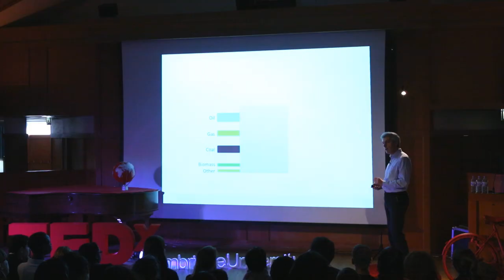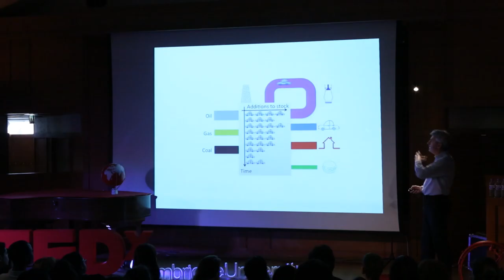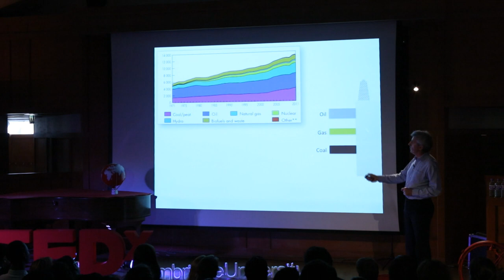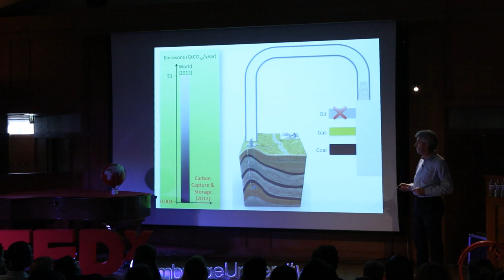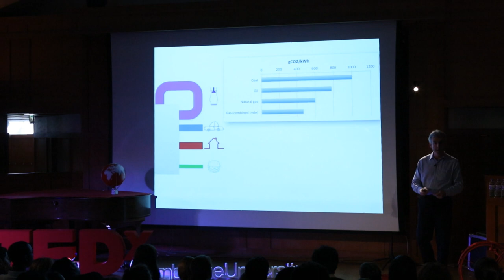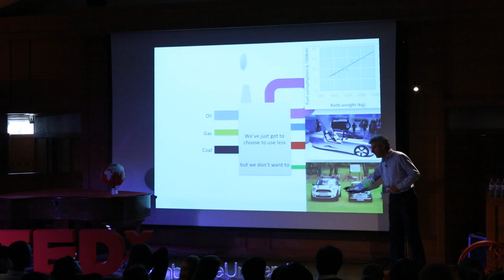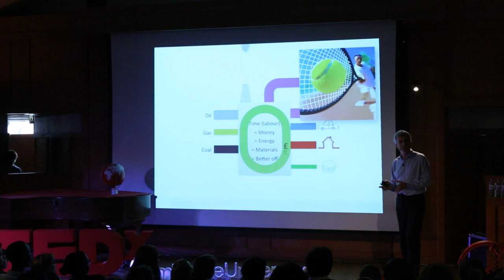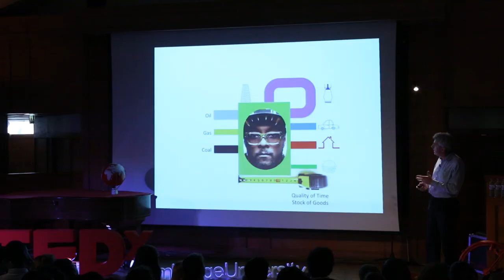Let's just use less energy: Julian Allwood at TEDxCambridgeUniversity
In this incisive talk, Julian dissects the possibilities we have for addressing climate change - from lower emission cars to an interesting conclusion: we might have to just use less energy.

Dr. Julian Allwood is a Reader in Engineering at Cambridge University and Director of Studies in Engineering at Gonville and Caius College. He leads the Fifth (5th) Assessment Report of the IPCC (Intergovernmental Panel on Climate Change) chapter on mitigation options in Industry.